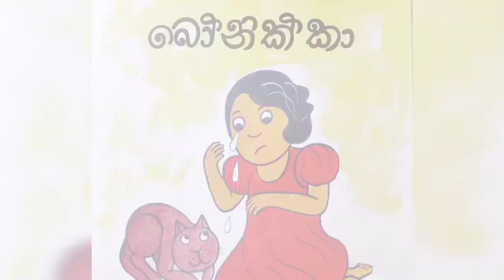bonikka | Sinhala lama kathandara | Sinhala cartoon | Sinhala fairy tales| surangana katha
hi friends,

This is an educational channel for kids. We are sharing stories, songs, activities for making learn fun.

Linu's study time

sinhala cartoon, cartoon sinhala, lama kathandara Sinhala, kathandara, lama kathandara Sinhala fairy tales, fairy tales Sinhala, fairy tales in Sinhala, Sinhala lama kathandara video,